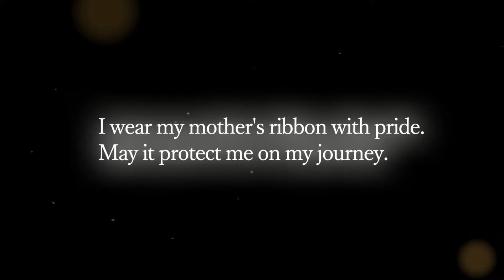Visions of Serin | Echoes of Mana - Ep 03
In this episode of Echoes of Mana, we meet Popoi, Primm and eventually Randi in our search for the Mana Sword~